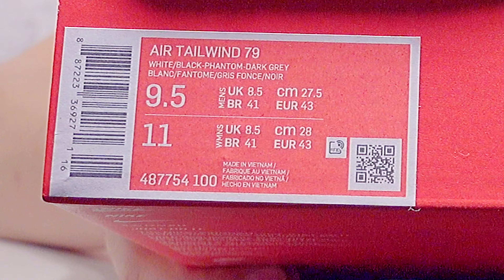[REVIEW] 소개팅이라면 이 스니커즈! 나이키 테일윈드 79 흰검 리뷰 Nike Air Tailwind 79 Phantom Grey 487754-100 REVIEW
화창한 날씨가 자주 보이네요~
봄도 되고 개강도 하고 그러니까
소개팅같은거 안하시나요?
요즘엔 소개팅도 안하나 ㅡㅡ
암튼,
너무나 베이직 하지만 , 그 베이직한 느낌이 너무나 매력적인
테일윈드 79입니다.
단순히 디자인뿐만이 아니라 착화감과 쿠션도 맘에 들구요~
여러모로 만족도가 높은 신발이네요~
벌써 3번째 테일윈드인데, 신을때마다 역시라는 말이 나오네요.

제가 뭔가 스타일링은 추천한다는게, 좀 그렇긴한데...
저같은 성격 여자분 나오면 분명 좋아하실거에요 ㅋㅋㅋ